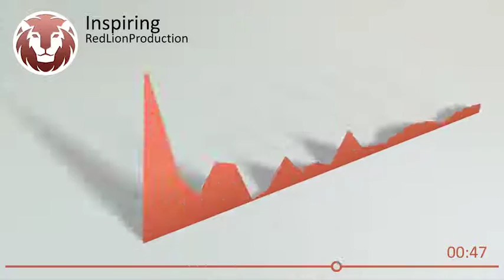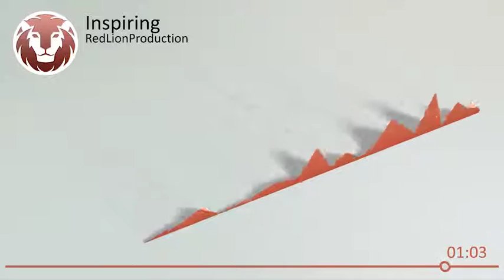Clean Music Visualizer| VideoHive Templates | After Effects Project Files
Main Features

Full HD
Duration up to 1 hour
Easy Customizing (all can be adjusted)
Video Tutorial Included
Drag & Drop
After Effects CS5, CS6, CC, CC2014, CC2015 compatibility
No Plug-in Required
Universalized Expressions